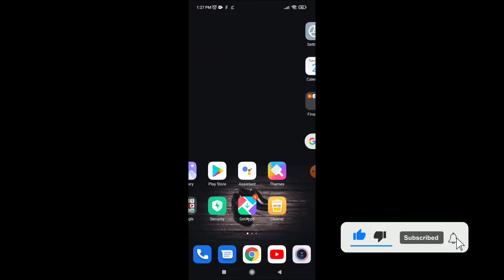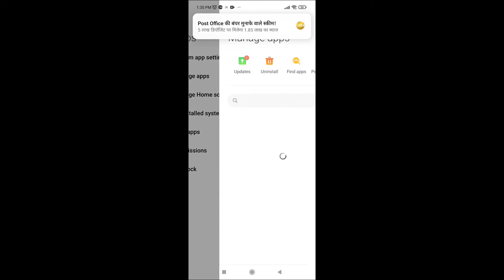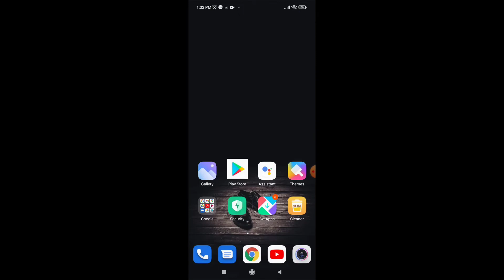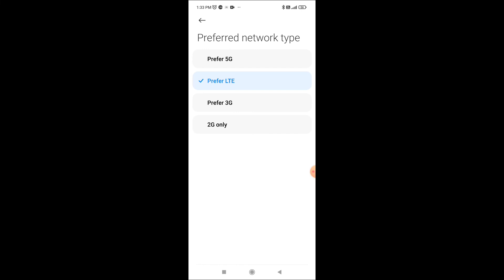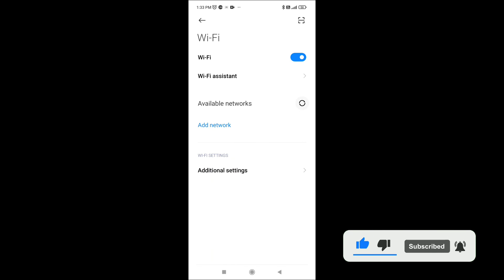How To Fix Couldn't Load Image || Tap To Retry Error On Instagram